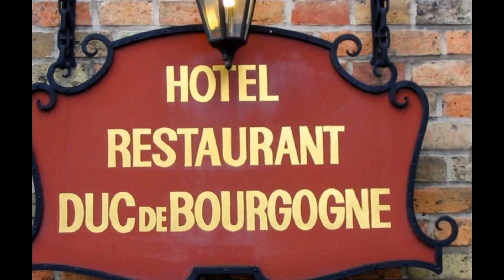Brugge Bruges Duc de Bourgogne Hotel Restaurant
Hotel restaurant Duc de Bourgogne
Brugge-Bruges Belgium
muziek, music:
Harp of holy Angles: Paul Avgernios